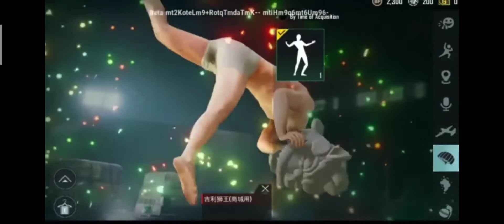Season 17 royal pass leaks /TAB WASY